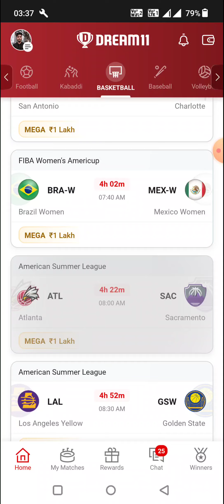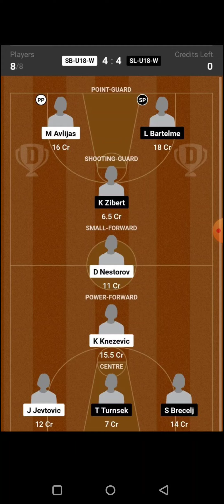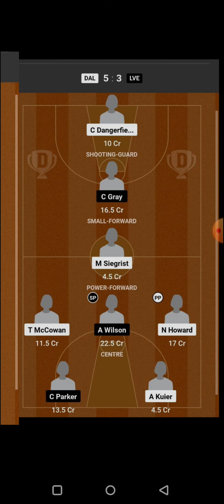SP-U18-W vs FR-U18-W BASKETBALL DREAM11 TEAM PREDICTION